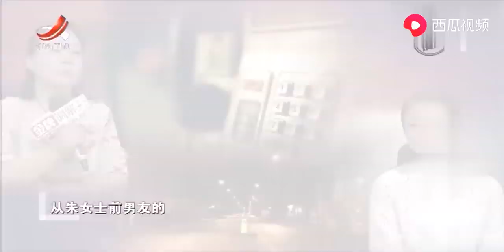男子声泪俱下的诉说着，过往的经历，让调解现场唏嘘不已